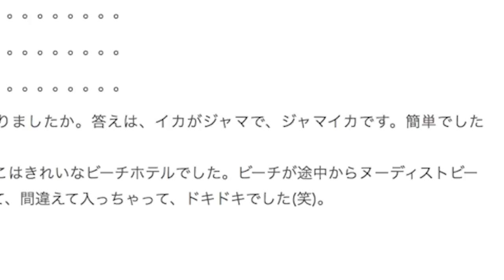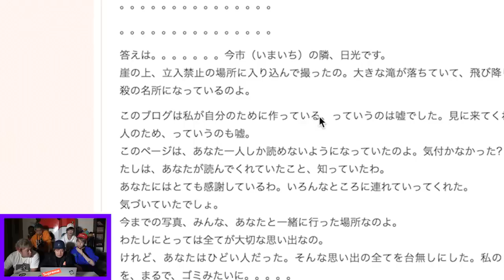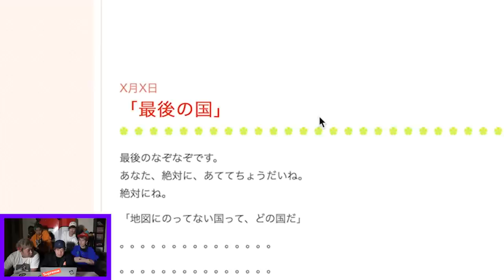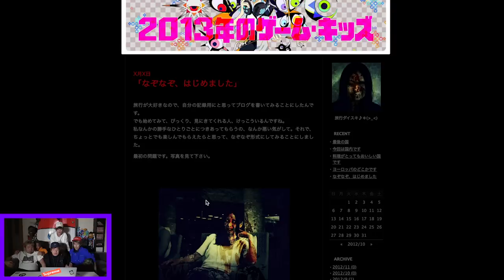【心霊現象】事故物件で絶対に検索してはいけない恐怖のブログを見たらヤバすぎる怪奇現象が起きた…。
紹介した動画はこちらから見れます↓
【都市伝説】あまりに不気味すぎてホラー映画となった未解決事件がヤバい…。

【心霊】検索してはいけないワード5選で怖すぎて心臓が止まりかけた。

【都市伝説】女の亡霊を見た…海で女子生徒36名が怪死した事件が呪われすぎて怖い…。

【心霊現象】事故物件で絶対にかけてはいけない電話番号に繋げたら苦しむ声が聞こえた…。

【心霊現象】オカルト界で禁止の番号と犬鳴村の呪われた公衆電話に電話したら濡れた足音が大量発生した…。

★ED曲
「No Title」
↓ダウンロードはこちらから↓